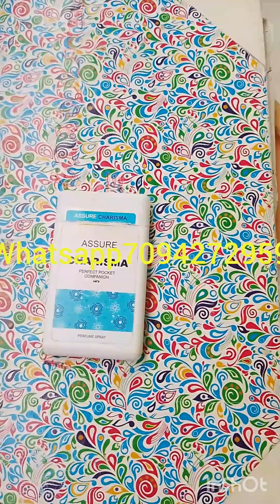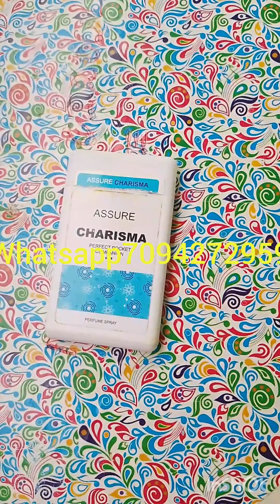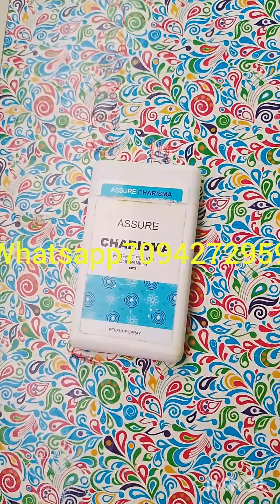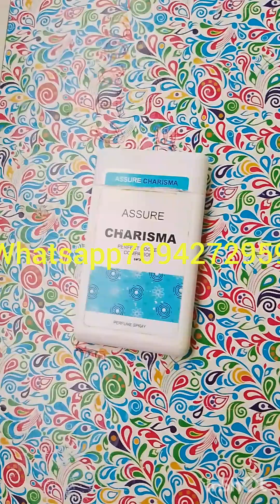Vestige AssureCharisma Pocket Perfect Companion ||QUEENMINDSET||9600908044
அசூர் கரிஸ்மா பெர்ஃப்யூம் ஸ்ப்ரே*
*உங்களுக்கான* *அருமையான மற்றும் இதமான நறுமணம். உங்களுக்கு நாள் முழுவதும் சிறப்பான* *நறுமணத்தை வழங்கி உங்களுக்கு ஊக்கத்தை அளிக்கிறது. இந்த வசீகரமான நறுமணத்தின் மூலம் அனைவரையும் திரும்பி பார்க்கச் செய்யுங்கள்.*

ASSURE CHARISMA PERFUME SPRAY

The timeless classic sweet and subtle fragrance for the trendy and unique you. An ideal wear that keeps you smelling great all day long and effortlessly brings out the charm factor in you. Make everyone turn around with this magical fragrance.

THIRUPPATTAN STREET

 *MRP.100